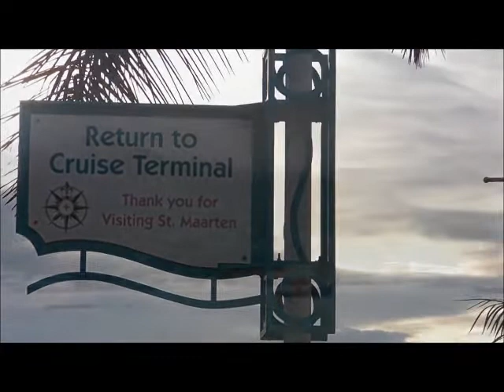NO MORE TEARS: The Toors (1994): 01 - Ocean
NO MORE TEARS to polski zespół rockowy, założony w 1992 roku w Strzelinie (dolnośląskie).

Początkowo w skład zespołu wchodziło trzech muzyków:
Piotr Wieruszewski (guitar, vocal),
Tadeusz Wilczyński (bass),
Piotr Hałka (drums).

Po kilku miesiącach poszukiwań wokalisty (dotychczas rolę wokalisty pełnił Piotr Wieruszewski "Nie Daj Się", Ocean") w zespole pojawił się Janusz Nowak ("Chyba Cię Rozgrzeję", "Rocket").

Zespół w tym składzie wydał album "In Cellar". Pracę nad tym albumem zespół zaczął w październiku 1992, a zakończył w kwietniu 1993.

Drugi album "The Toors", to udane wejście do zespołu w roli wokalisty Zbigniewa Zaranka, byłego frontmana wrocławskiej formacji Kreon.

Album "The Toors", nagrany został w trakcie dwóch sesji nagraniowych, grudzień 1993 / kwiecień 1994.

Ich ostatni album "The Best Of... For All", to kompilacja utworów studyjnych (większość to remix) oraz koncertowych.

Został wydany 28 października 2008 roku, pomimo tego iż zespół zakończył działalność w końcu 1994 roku.

Dyskografia:

In Cellar (1993)
Demo EP (1993)
The Toors (1994)
The Best Of... For All (2008)

Pozdrowienia dla wszystkich słuchających rocka "peace & love" - tedi